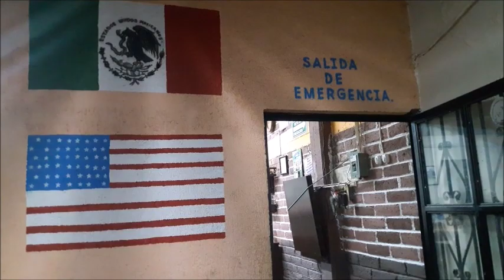BIENVENIDO A MÉXICO, HERMANO MIGRANTE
La puerta de acceso al país más hermoso, nuestro México